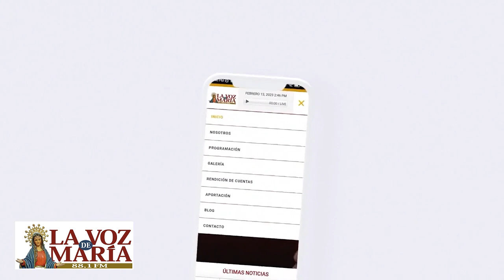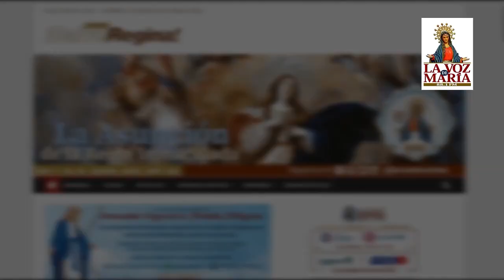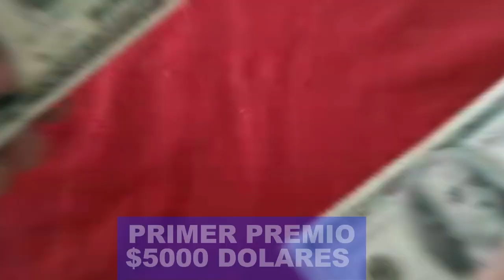Programa Cita con tu médico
Conducción: Dra. Emilia Loor
Hora: 14:00

La Voz de María 23 Años Siempre Contigo ❤️